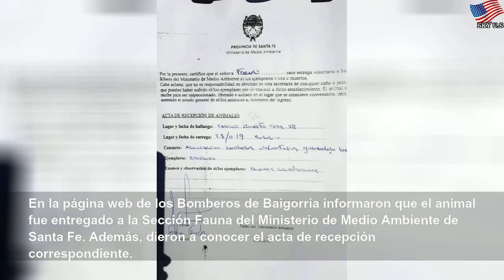Hallaron un sapo de los más venenoso del mundo en Argentina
Hallaron un sapo de los más venenoso del mundo en Argentina | Different Water